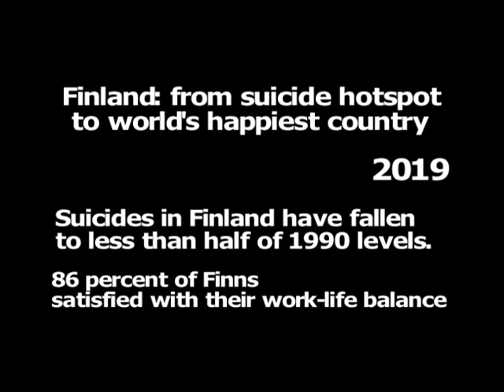Time For A Story: Theme Travel - Tom Returns to US with help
MoreThanTV Time For A Story Community Building Initiative